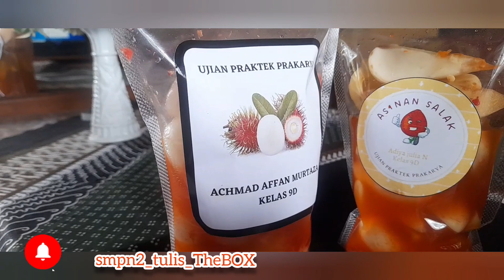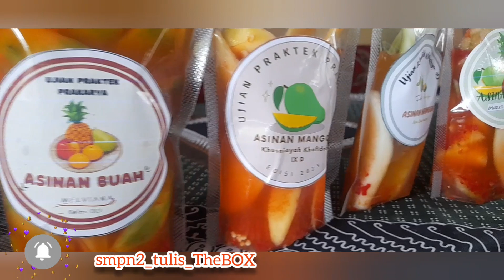Membuat Aneka ASINAN dari BUAH2an || Ujian Praktik PRAKARYA 🥰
kegiatan siswa dalam menyelesaikan ujian praktik mata pelajaran PRAKARYA